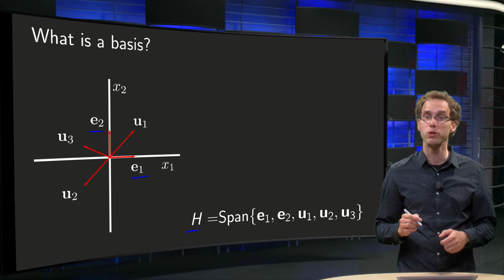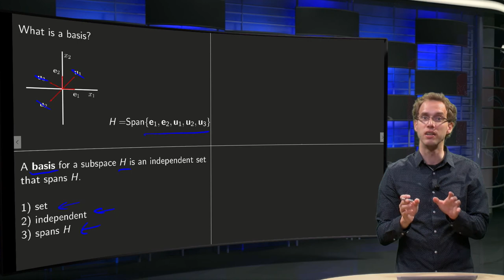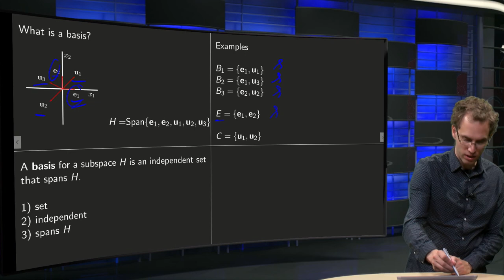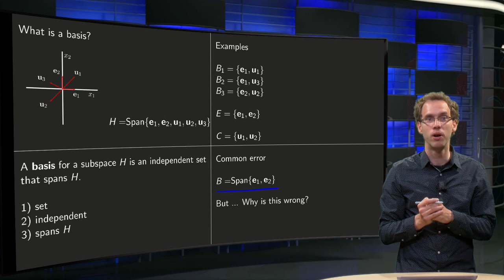What is a basis of a subspace?